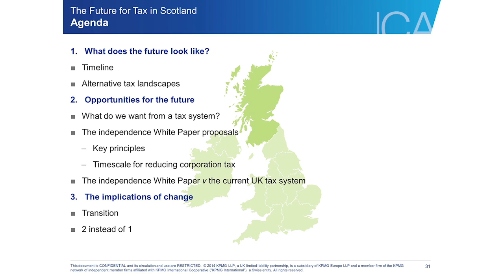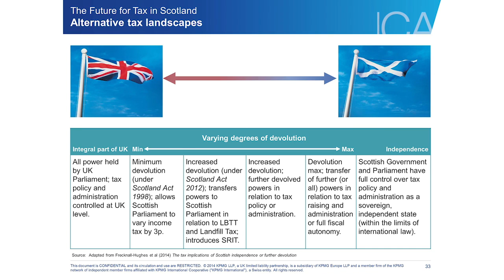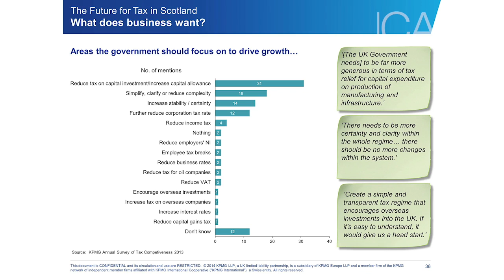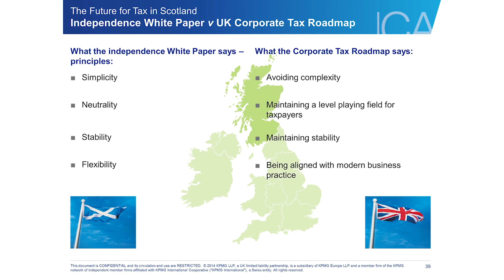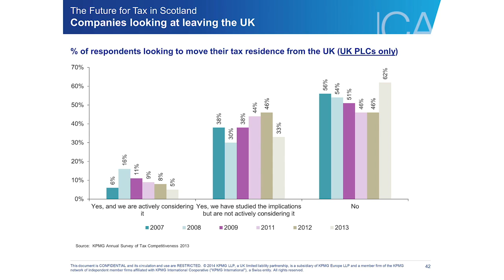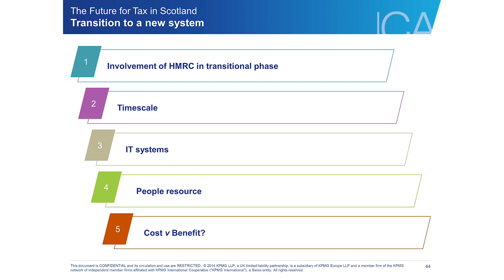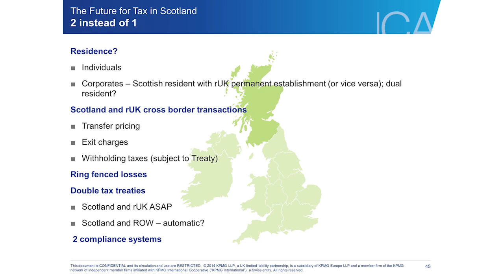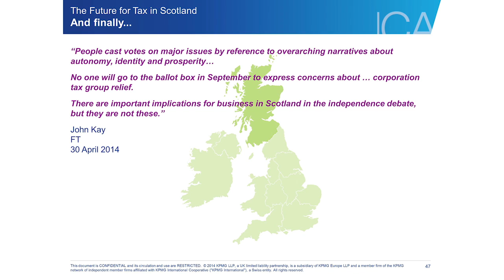ICAS Scotland's Future Conference | Jon Meeten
The event took place on 19 June 2014 in Edinburgh. Videos of all the speakers are available on demand at our website.

Speakers included: John Swinney MSP,
Mark Diffley of Ipsos MORI,
Jon Meeten of KPMG,
Alan Cochrane from the Daily Telegraph,
Iain MacWhirther from The Sunday Herald,
Keith Cochrane of Weir Group,
Jim McColl of Clyde Blowers, Owen Kelly from Scottish Financial Enterprises
and Danny Alexander MP.

The event was chaired by broadcaster Kirsty Wark.